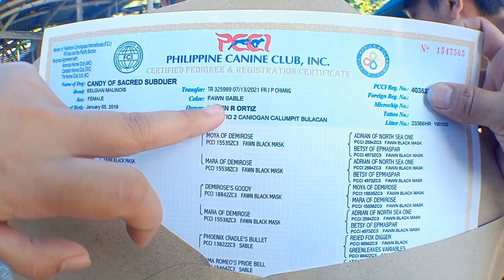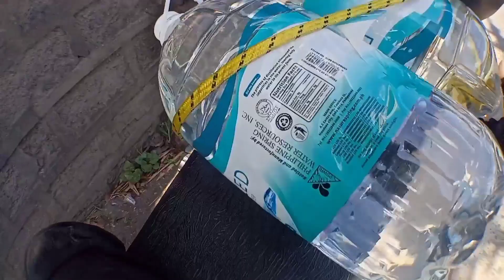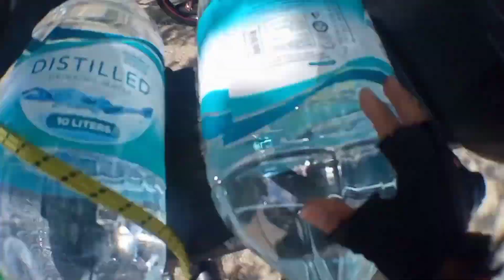MURANG BELGIAN WITH COMPLETE PCCI || CALUMPIT BULACAN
follow nyo naren po ang fb page ni kuyamark

godbless po